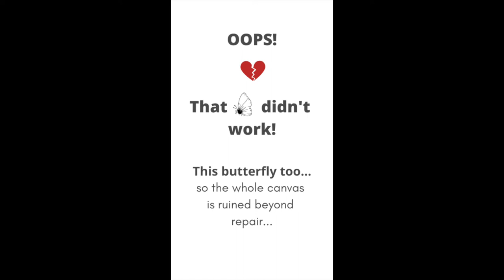"the art of destruction" - destructive technique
Painting butterflies & Destructive technique - "the art of destruction"

I paint my Series: Butterflies using what I call a ‘destructive technique’ with slight abstraction, for I destroy a perfectly painted butterfly wing with a bold brushstroke while the paint is still wet. Watch the video to know what could go wrong.

Much Love,
The Accidental Paintress